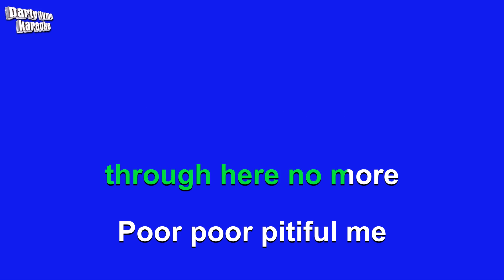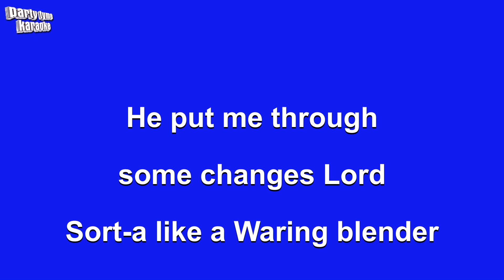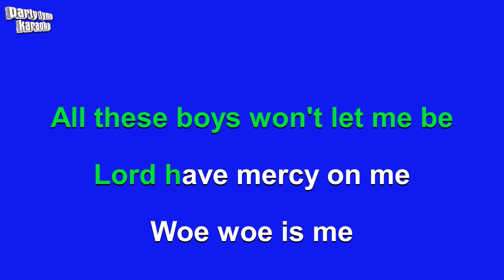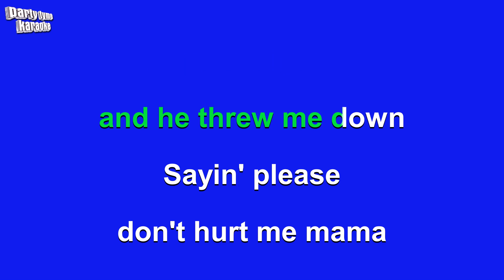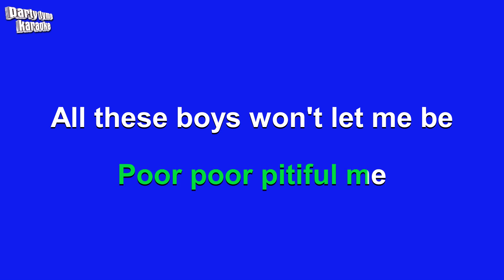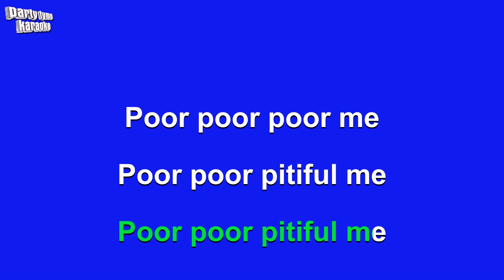Terri Clark - Poor, Poor, Pitiful Me (Karaoke Version)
Karaoke sing-along version of 'Poor, Poor, Pitiful Me'
made popular by Terri Clark,